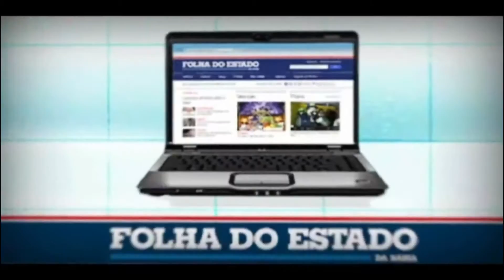II Circuito Sankaku de Jiu Jitsu LUTA 04 - TvGeral.com.br